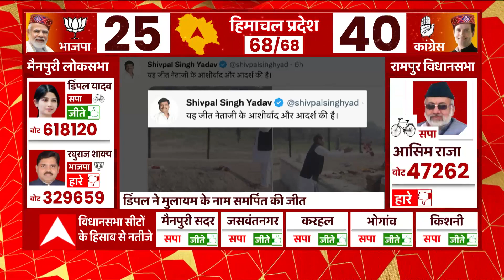Mainpuri By election : Mulayam Singh की सियासी विरासत के इर्द-गिर्द सिमटा रहा ! | Dimple Akhilesh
मैनपुरी लोकसभा का ये उपचुनाव पूरी तरह से मुलायम सिंह यादव की सियासी विरासत के इर्द-गिर्द सिमटा रहा।  ये अखिलेश यादव की बड़ी रणनीति थी कि...हर सभा में मुलायम सिंह यादव के नाम पर वोट मांगे जाएं। उनके विकास के कामों की याद दिलाई जाए..और जनता से ऐसा भावनात्मक रिश्ता कायम किया जाए...जिससे उपचुनाव में पार्टी की नैया पार लगाई जा सके।  डिंपल यादव ने भी जहां भी सभा की..उन्होंने हर बार मुलायम सिंह यादव का नाम लिया।  अब सपा की इस बड़ी जीत को मुलायम सिंह के निधन के बाद पैदा हुई सहानुभूमि लहर से भी देखा जा रहा है।  यही वजह थी कि जीत की तस्वीर साफ होने के बाद...तमाम सपा नेता सबसे पहले सैफई के मुलायम समाधि पर पहुंचे और नेताजी को नमन किया।